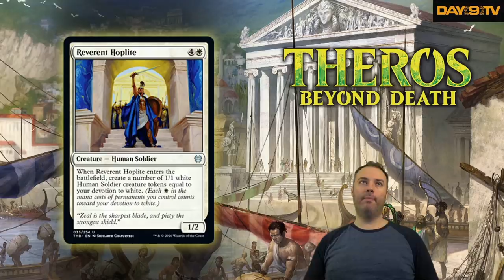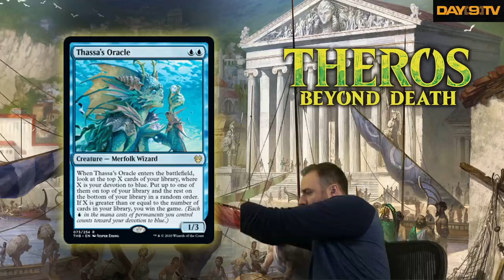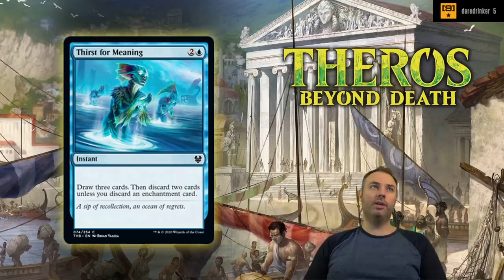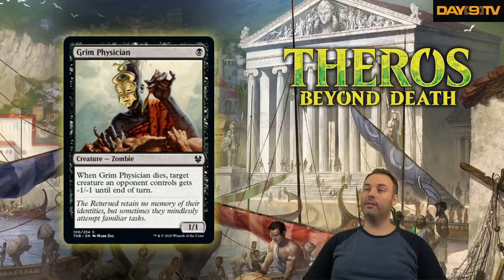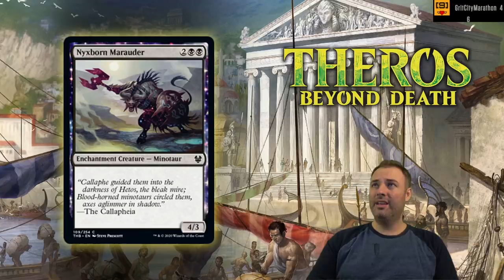MTG - Theros Beyond Death FULL SET Review - White/Blue/Black P1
If you've come for the most accurate rankings and serious review of cards for the new Theros Beyond Death set...YOU'VE COME TO THE RIGHT PLACE! Make sure to watch the whole thing and take vigorous notes on which cards will be changing MTG!